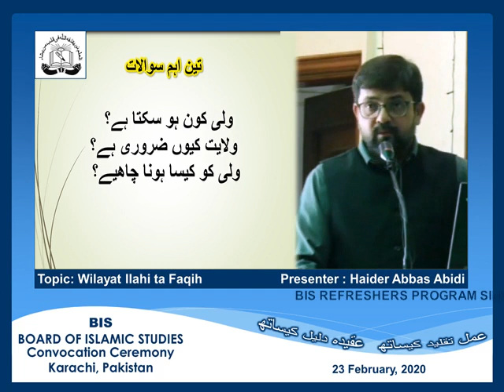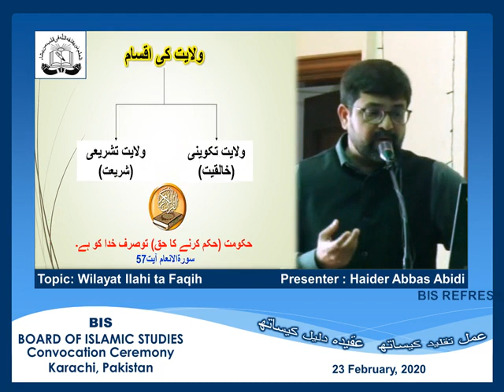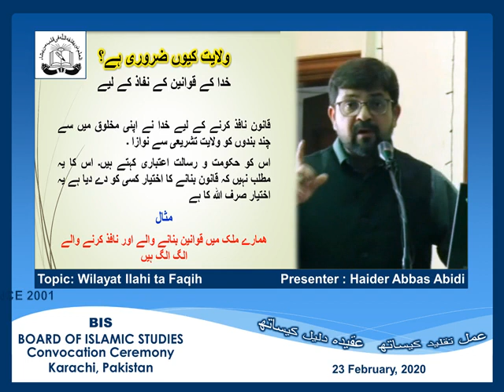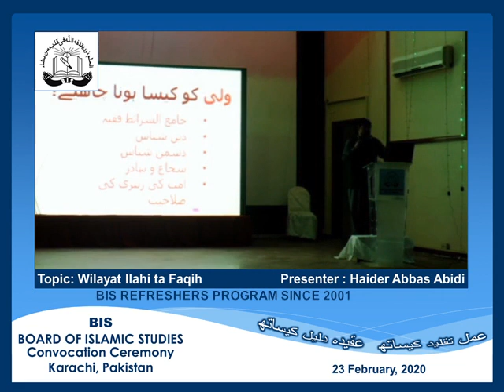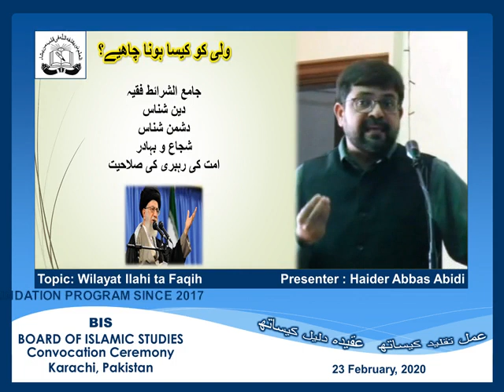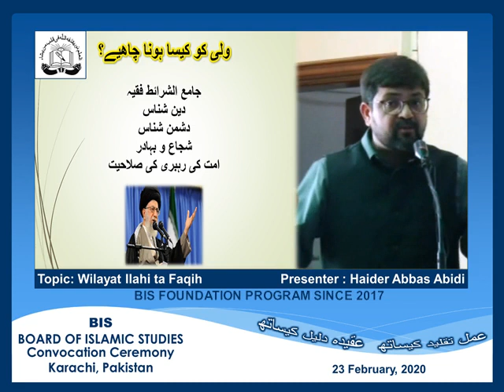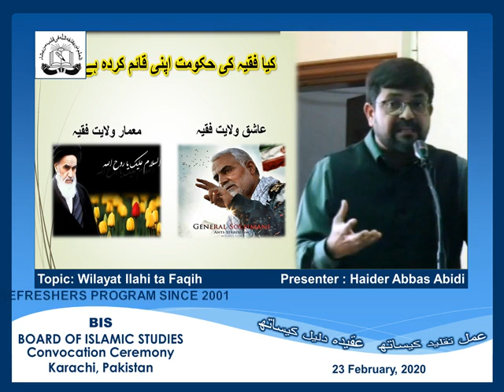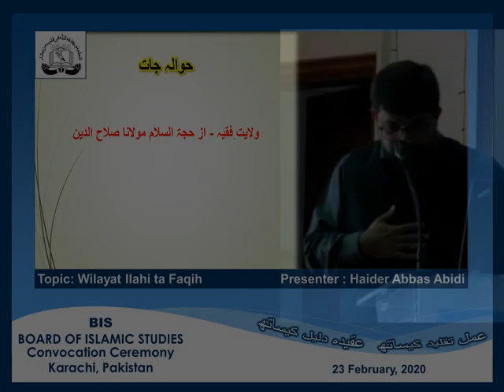BIS | 2020 Convocation Ceremony | Presentation | Wilayat illahi to Faqih | ولایتِ الہی تا فقیہ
2nd Best Presentation by Syed Haider Abbas Abadi at Board of Islamic Studies (BIS) 2020 Convocation Ceremony, Karachi, Pakistan on February 23, 2020.